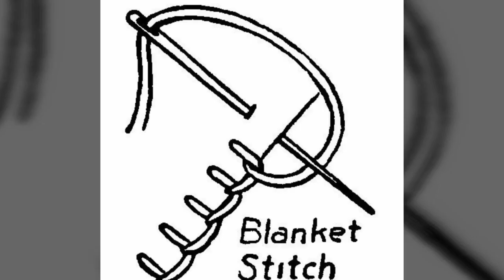DIY|How to Recycle Old Towels to BathMat/Rug/Sheet Craft Idea & Hacks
Crafting&Entertainment Sunitha